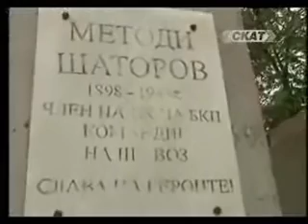Георги Жеков Масови гробове на избити от комунистите след 9 9 1944 Безкомпромисно Архив HzKIkbeo